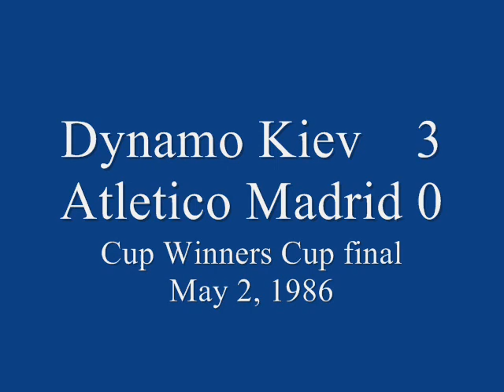Dynamo Kiev - Atletico Madrid, 1986 Cup Winners Cup final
Highlights of the 1986 UEFA Cup Winners Cup final between Dynamo Kiev and Atletico Madrid. The peak of Lobanovskiy's Dynamo-machine...